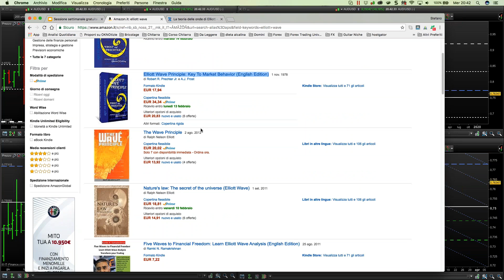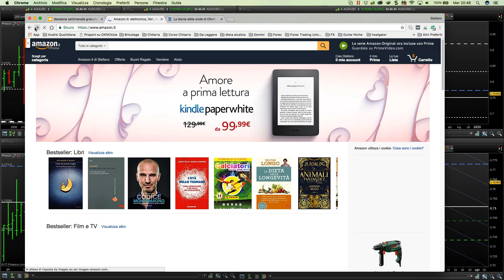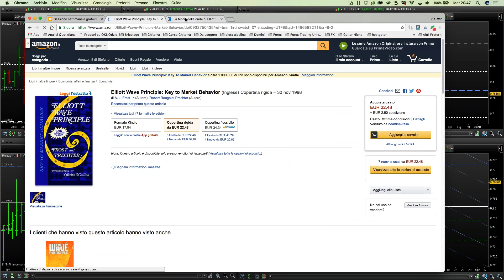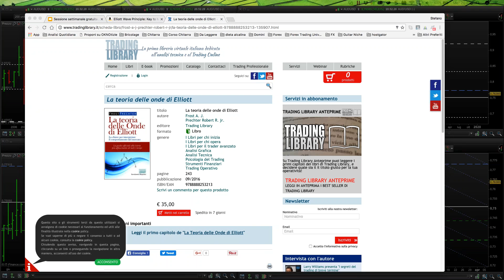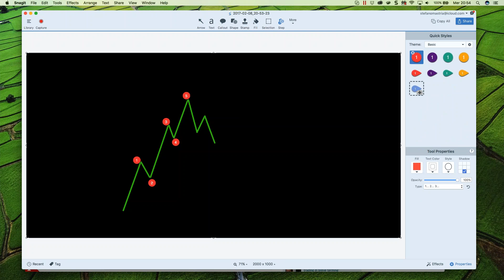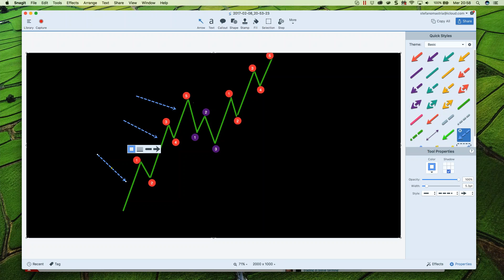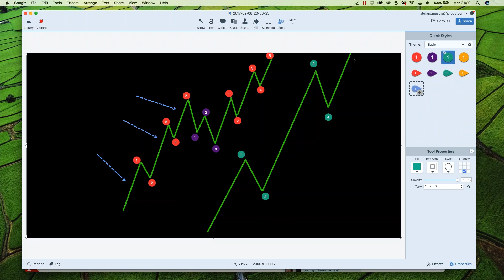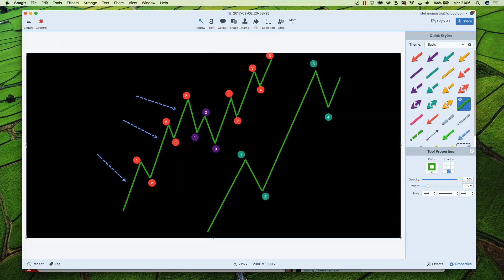I Libri di Trading sulle Onde di Elliott di Frost e Pretcher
Libri di Trading: Scarica l'eBook in PDF "Trend Following, la strategia più potente per trader principianti e professionisti", per studiare le basi del business e per conoscere la Community Trend Following Traders